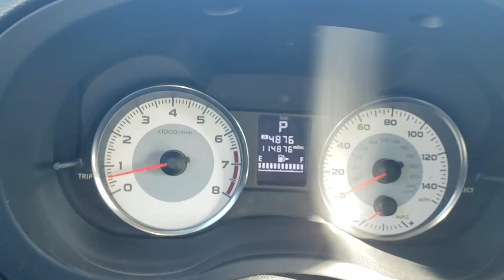2013 SUBARU IMPREZA 2.0L AWD FOR SALE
This 2013 Subaru Impreza 2.0L AWD is in great shape.  You will be pleasantly surprised at the condition of this vehicle.

It runs great.  The transmission was replaced by Subaru Dealer in February of this year and the engine was replaced by Subaru Dealer in December of 2019.

The safety and smog inspection has been completed and the vehicle is ready for sale.

The vehicle is equipped with the following items:

Bluetooth, sunroof, roof racks, leather, cruise control, ABS, alarm, side airbags, premium wheels and much more.

All prices plus tax, license, registration and dealer documentation fees.
VIN: JF1GPAH63D2805547
MILES: 114,853